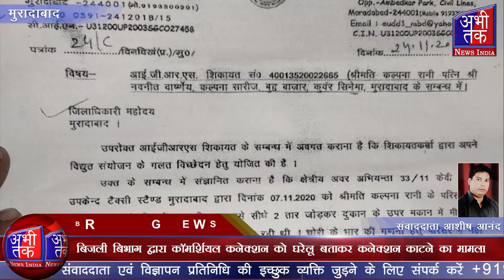बिजली बिभाग द्वारा कॉमर्शियल कनेक्शन को घरेलू बताकर कनेक्शन काटने का मामला | Abhi Tak News